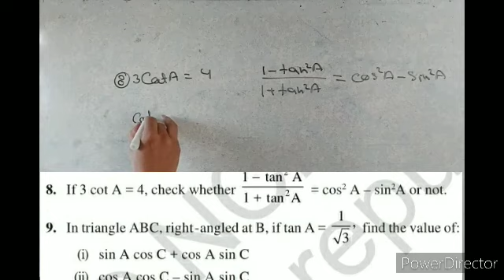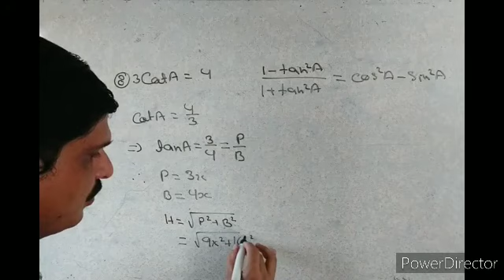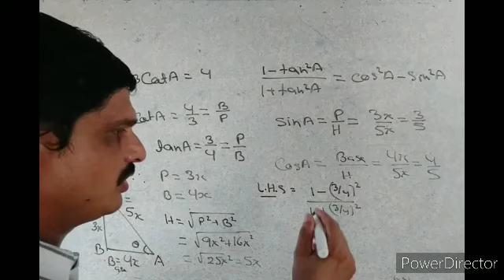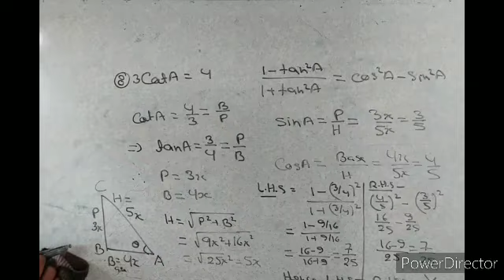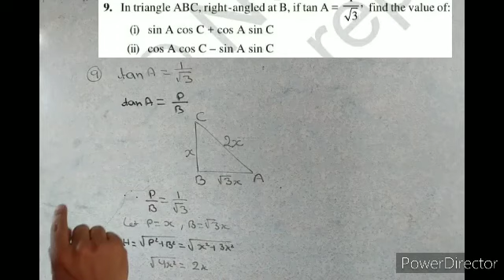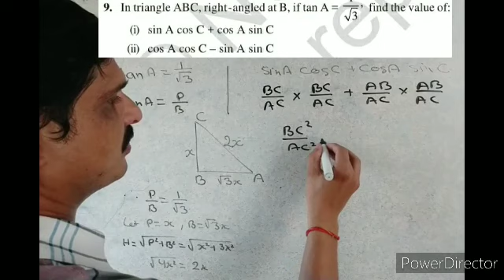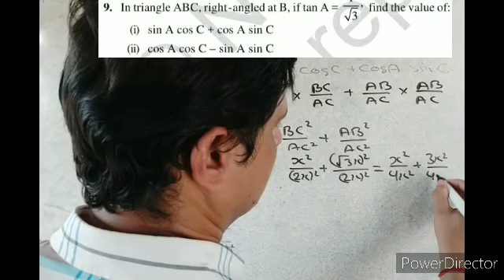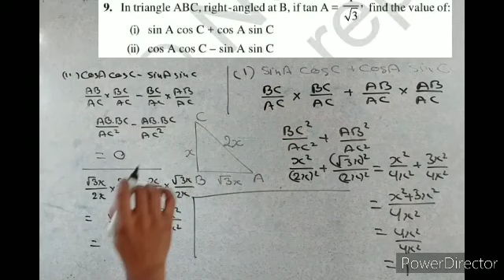Trigonometry Ex 8.1 Part IV